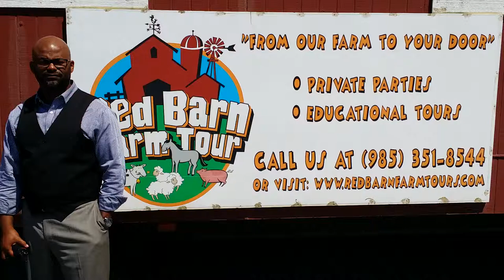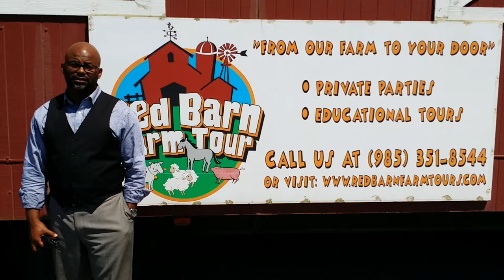Red Barn Farm Tour Video Review with Principal Taylor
Principal Taylor speaks with Russell Roy about their first event with the Red Barn Farm Tour at his school. See what Mr. Taylor has to say about the Red Barn Farm Tour.

to learn how your school can schedule one of these fun and educational events provided by Red Barn Farm Tours.